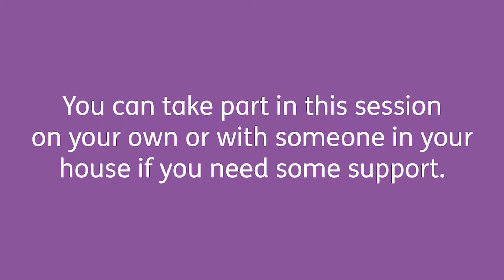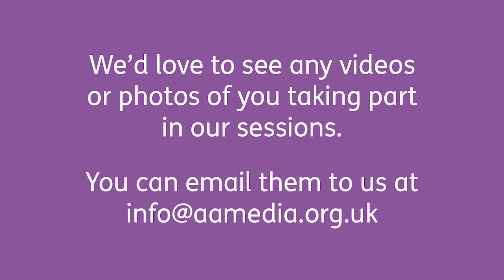Accessible Arts & Media Online - Singing & Signing with Hannah - Session 9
Join Hannah for calm sing of a beautiful song called ‘Irish Blessing’.

We’ve included some breathing exercises, a short gentle round to warm-up our voices and the song. This is a bit of a challenging song for our voices, but keep practising and you’ll soon get there. ‘

Until we meet again’ singers and signers!

0:00 Start
1:13 Sign of the day
1:51 Warm up
8:15 Learn today's song
19:38 "Irish Blessing" with backing track

You can also download a resource pack for Irish Blessing (Toast) from our website for free

If you'd like to keep up to date with our online sessions, sign up to our sessions mailing list for a weekly update on what's happening when

If you enjoyed taking part today, please consider making a donation so we can keep creating these online sessions.

Thank you so much for supporting Accessible Arts & Media!